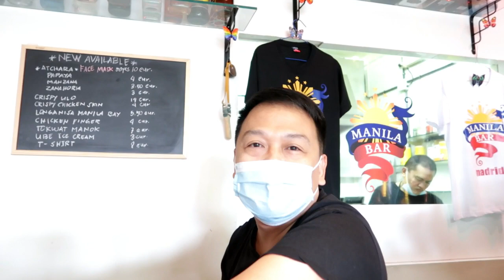MUKBANG "Crispy Pata and Sizzling Pusit" + TALO/TAYA Challenge at Manila Bar Madrid Spain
Gilay's VLOG:
A mukbang, also spelled meokbang and also known as eating show, is an online audiovisual broadcast in which a host consumes large quantities of food while interacting with the audience. It became popular in South Korea in 2010, and since then it has become a worldwide trend.

Manila Bar Restaurante
Address: Calle Pedro Villar, 10, 28020 Madrid
Hours:
Sunday 12–11PM
Monday Closed
Tuesday 12–11PM
Wednesday 12–11PM
Thursday 12–11PM
Friday 12–11PM
Saturday 12–11PM